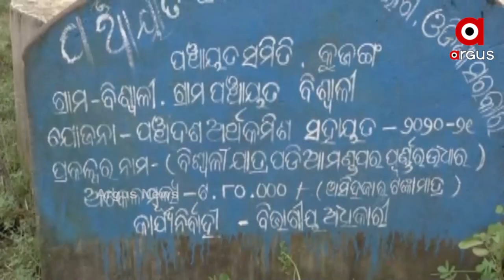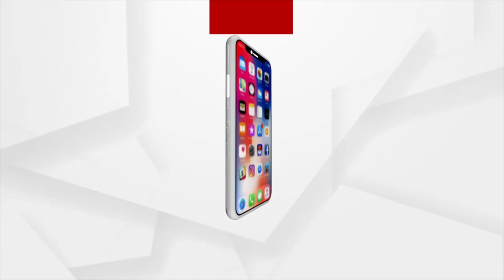ଶିଳ୍ପ ସମୃଦ୍ଧ ବନ୍ଦର ନଗରୀ ପାରାଦୀପରେ ପାନୀୟ ଜଳ ଯୋଗାଣର ବାସ୍ତବ ଚିତ୍ର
ସ୍ବାଧୀନତାକୁ ୭୫ ବର୍ଷ ବିତିଯାଇଥିଲେ ମଧ୍ୟ ଏବେବି କିଛି ଅଂଚଳ ଅଛି ଯେଉଁଠି ପାନୀୟ ଜଳ ସୁବିଧା ନାହିଁ । ବର୍ଷା ଜଳ ସଂଗ୍ରହ କରି ପାନୀୟଜଳ ର ସମସ୍ୟା ଦୂର କରୁଛନ୍ତି ଗ୍ରାମବାସୀ l ଆଜିର ଆଧୁନିକ ଯୁଗରେ ଘର ଉପରେ ପାଲ ଟାଣି ବର୍ଷା ଜଳ ସଂଗ୍ରହ କରିବାର ଦୃଶ୍ୟ ଯାହା ଶୁଣିବାକୁ ଆଶ୍ଚର୍ଯ୍ୟ ଲାଗୁଛି କିନ୍ତୁ ଆଖିରେ ନ ଦେଖିଲେ ବିଶ୍ବାସ କରିହେବ ନାହିଁ